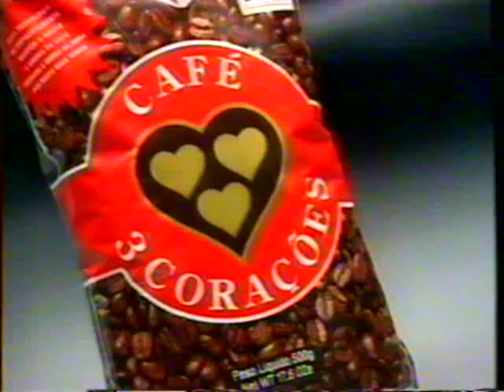comercial 2 rede globo minas maio/97 jr frade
intervalo do filme um visto para o ceu
junior frade maio/1997
obs: quem quiser repostar qualquer conteúdo deste canal fique a vontade mas por favor inserir os créditos de meu canal pois estes vídeos são pertencentes ao meu acervo pessoal de fitas vhs que desde junho estou digitalizando